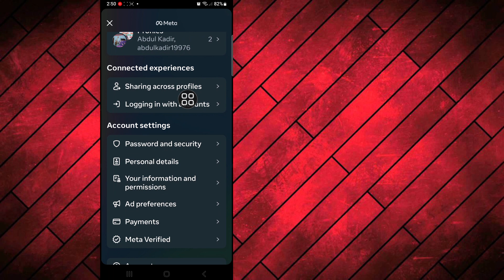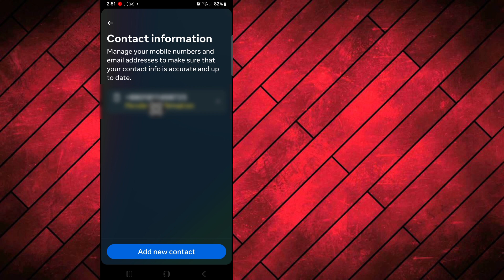전화를 제거하는 방법 Instagram의 번호(2023년 신규 업데이트)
전화를 제거하는 방법
 Instagram의 번호(2023년 신규 업데이트)

여기 이 비디오에서는 [Comment supprimer le téléphone]을 보여 드리겠습니다.
Numéro d'Instagram (Instagram에서 전화번호를 제거하는 방법(2023 신규 업데이트) ] 따라서 이 영상을 주의 깊게 시청하고 이 영상을 건너뛰면 잘 이해하지 못할 수 있으므로 문제가 발생하면 이 영상을 건너뛰지 마십시오.  아래에 저에게 질문하고 댓글을 달 수 있습니다. 이 영상이 마음에 드신다면 문제를 해결하도록 노력하겠습니다. 감사합니다.🙏🙏🙏

 우리 가족의 일원이 되어주셔서 정말 감사드립니다.
 당신의 마음에 드는 것이 나의 성공입니다.
 여러분의 댓글 하나하나가 제가 좋은 영상을 만들겠다는 책임감을 갖게 만들어요.
 좋아하는 것과 싫어하는 것을 말해야 합니다.

 귀하의 모든 의견에 답변을 드릴 수는 없지만 각별히 주의 깊게 읽었습니다.  나는 당신의 의견을 읽는 것을 정말 좋아합니다.

 면책조항 영상의 모든 정보는 수많은 서적, 미디어, 인터넷, 연구 자료 및 당사의 경험을 바탕으로 작성되었습니다.  이 채널에서 제공하는 모든 콘텐츠는 교육 및 정보 제공 목적으로만 사용됩니다.  우리의 주요 동기는 사람들에게 동기를 부여하고 정보를 제공하는 것입니다.  이 채널은 부정확성에 대해 책임을 지지 않으며 불법적인 활동을 조장하거나 장려하지 않습니다.

© 자연 구제 아이디어에 대한 모든 권리 보유.

Instagram Instagram에서번호 삭제 방법